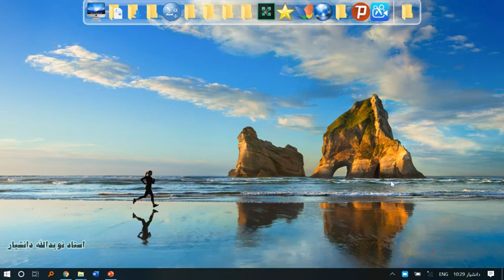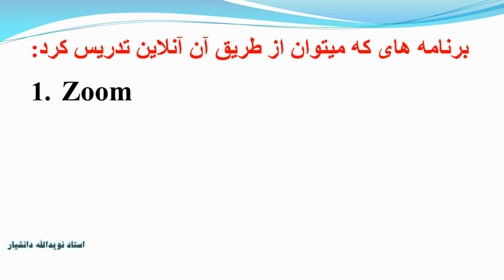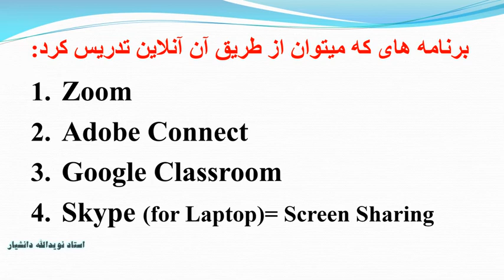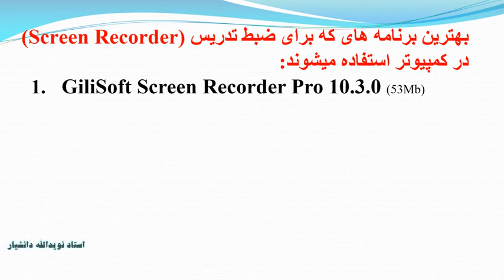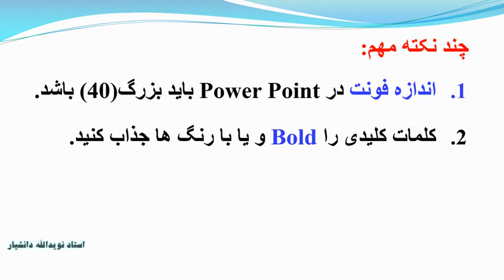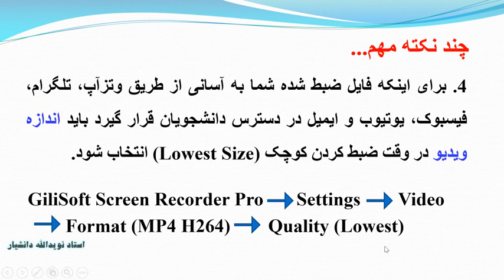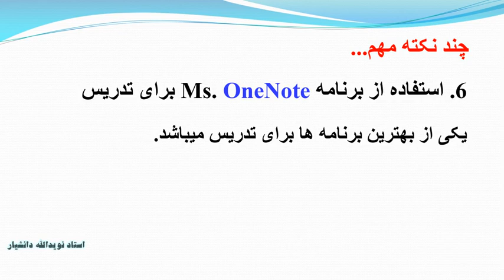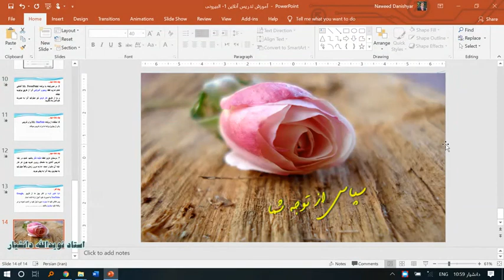آموزش تدریس آنلاین Online Teaching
آموزش تدریس آنلاین از طریق کمپیوتر و مبایل به صورت بسیار ساده توسط استاد دوکتور نویدالله دانشیار، استاد دانشگاه دولتی البیرونی.